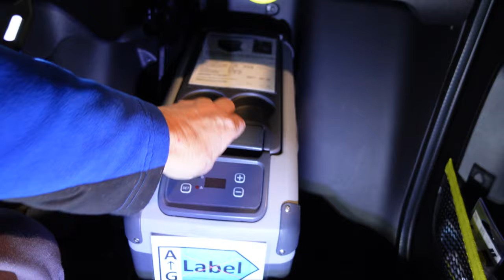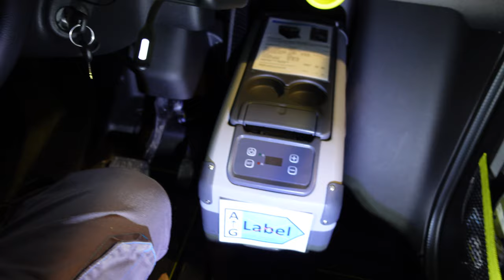Opel Rocks die ersten 1000 km, meine Erfahrung Winterbetrieb Fahrbericht Fazit Test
1000 Kilometer mit dem Opel Rocks immer Vollgas

► KATALOGE:
Boot und Caravan Kühlgeräte 12 Volt  24 Volt